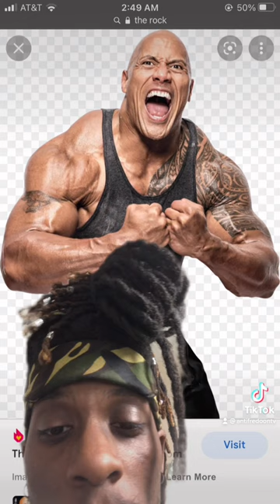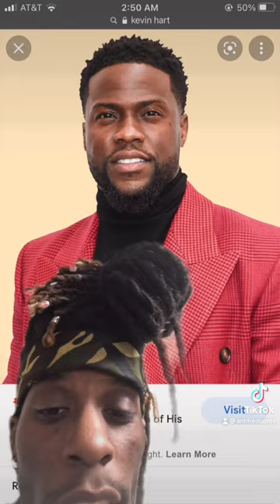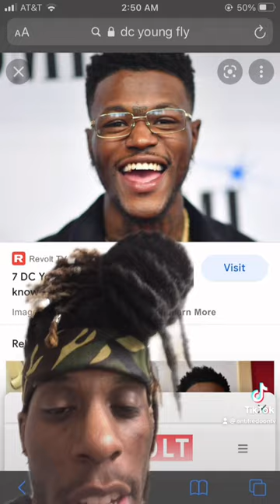Fredo vs Celebrities | Footrace edition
This series is me deciding which celebrities I think could beat me in a foot race.